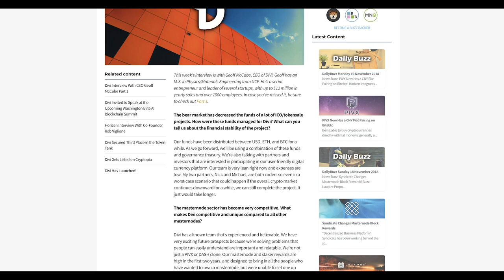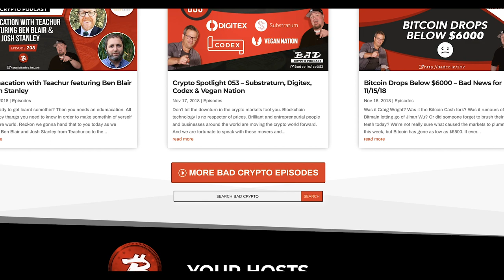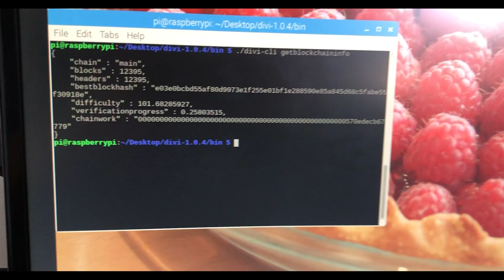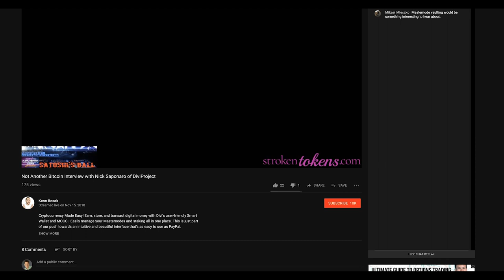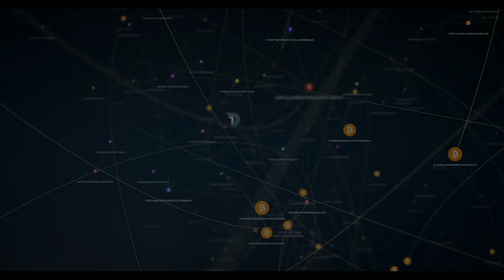Divi’s co-founder Nick Saponaro describes the team’s achievements since launching Divi on 9/27/18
Divi’s co-founder Nick Saponaro describes the team’s achievements since launching Divi on September 27, 2018.